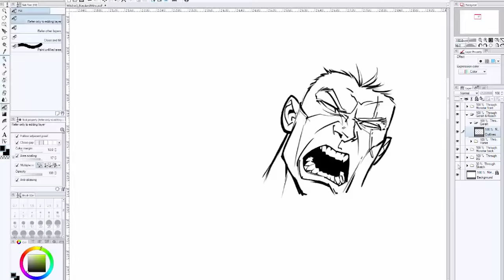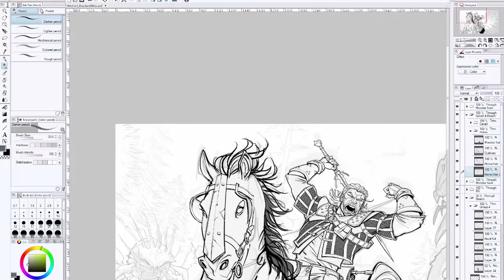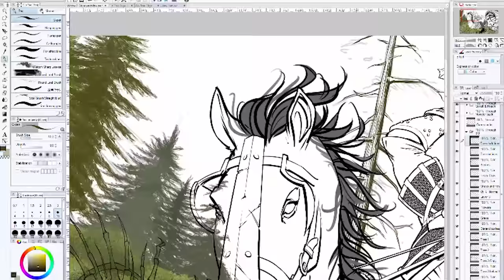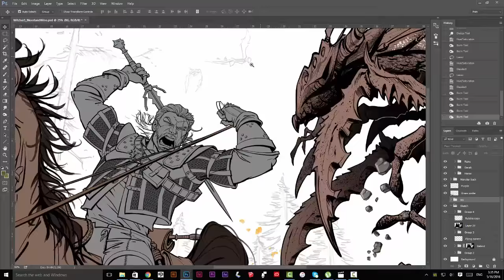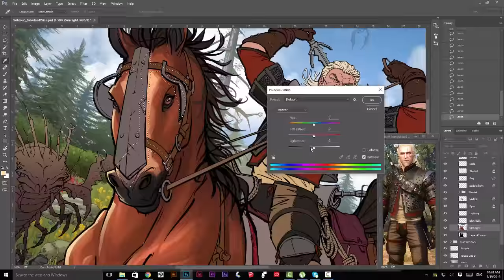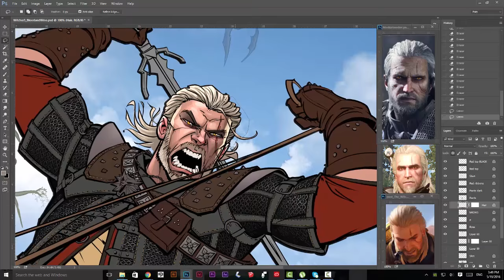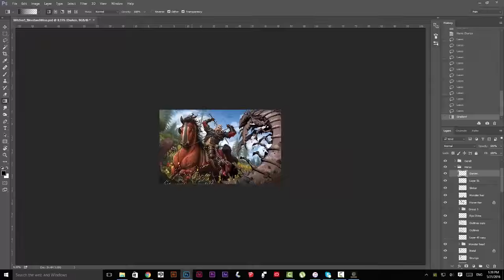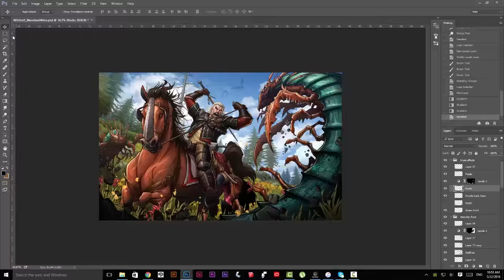The Witcher Wild Hunt: Blood & Wine - TIME-LAPSE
Commissioned by DeviantArt for The Witcher Wild Hunt: Blood & Wine